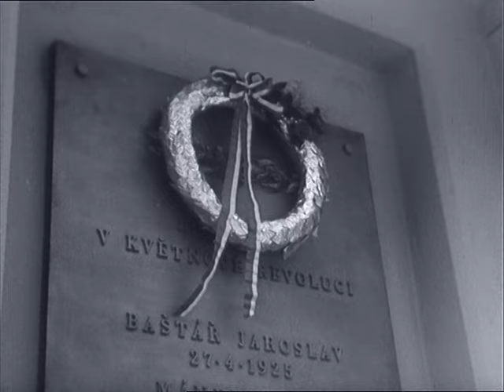Československý filmový týdeník 20/1960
- 1. máj v Moskvě. - Výstava Československo 1960 v Moskvě. - Přílet prezidenta Novotného z Moskvy. - Vzpomínky na 5. května 1945. - Sovětská delegace na Hradě. - Zasedání ÚV KSČ. - Udělení st. cen Kl. Gottwalda. - Vojenská přehlídka na Letenské pláni. - Závod míru.